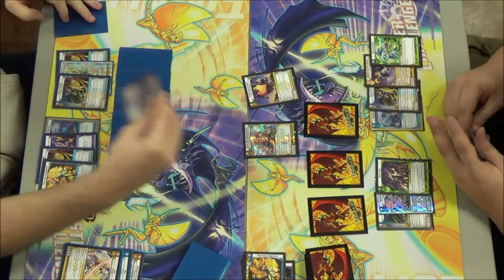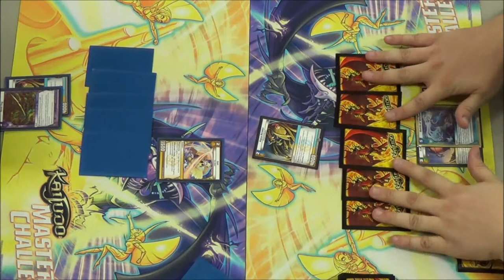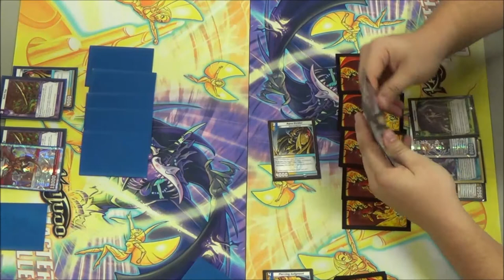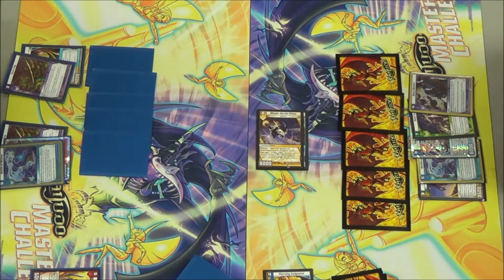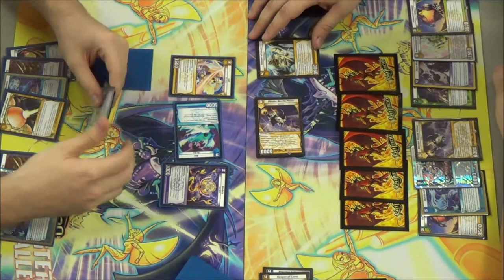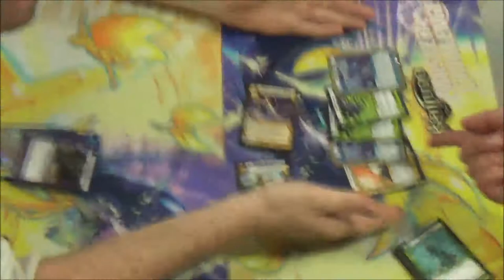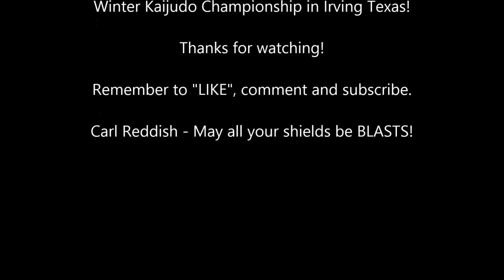Kaijudo - KMC Albany LA - Finals - JD Bauer (LWDF Dragons) vs Robert Hebert (Stairway to Haven)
JD Bauer (LWDF Dragons) vs Robert Hebert (Stairway to Haven)
KMC Albany LA - Finals - 09/28/2013

Chuck's Field of Dreams in Albany Louisiana. Big thanks to Chuck for hosting a great Kaijudo Master Challenge and letting me film in his store. Enjoy!

Chuck's Field of Dreams
I-12 @ Albany/Springfield Exit
Albany, LA 70711